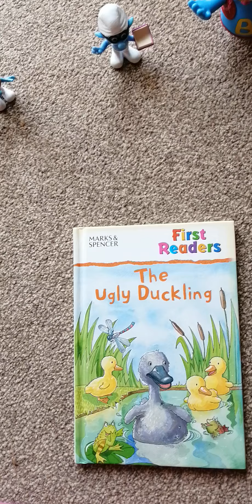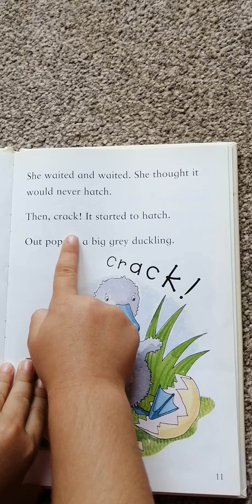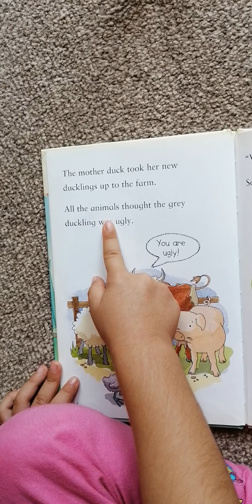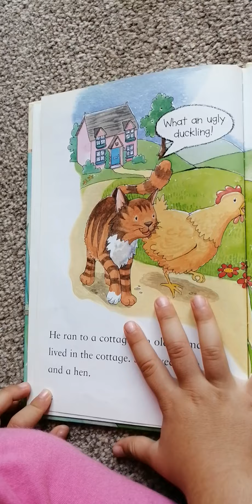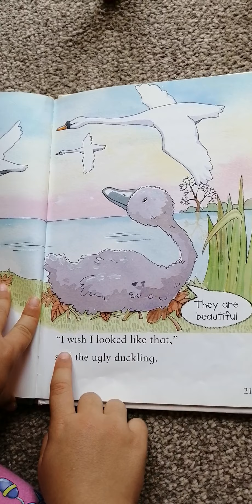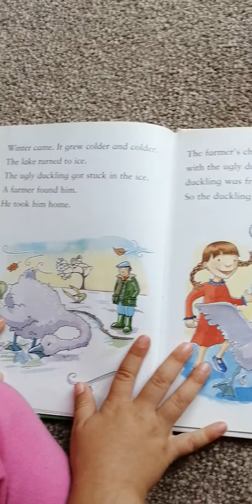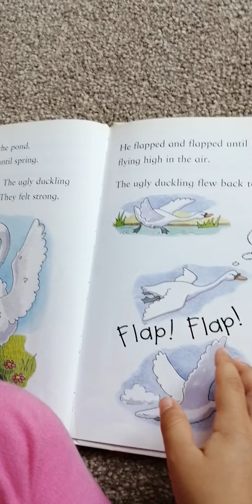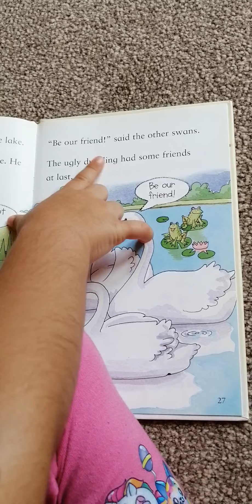The ugly duckling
Storytime with Ana 😊